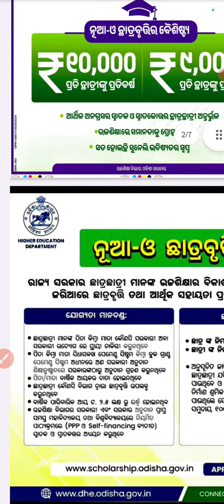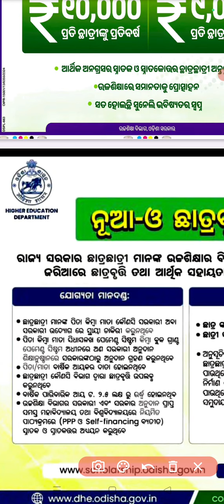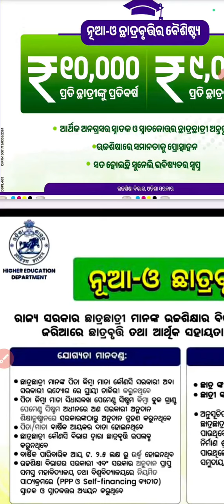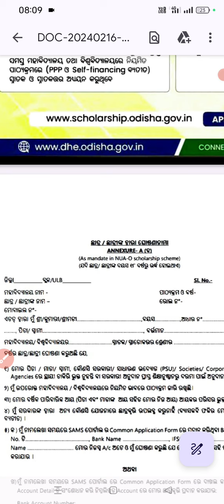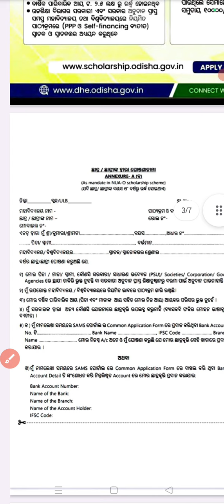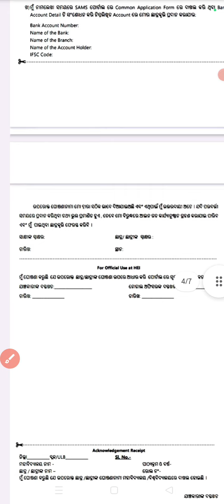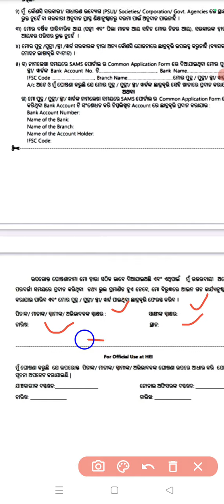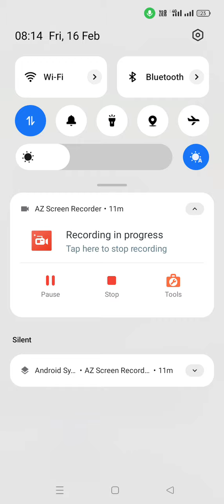NUA - O SCHOLARSHIP GUIDLINES & CONDITIONS